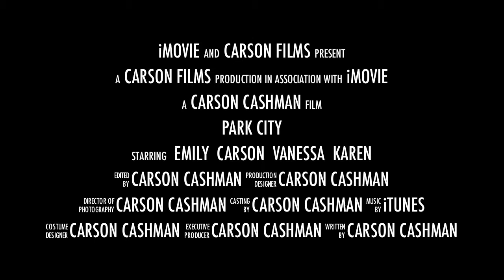Snowboarding trip to Park City, Utah 2-25-2012 to 3-3-2012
Feb 25-Mar 3, 2012.  Park City, Utah.